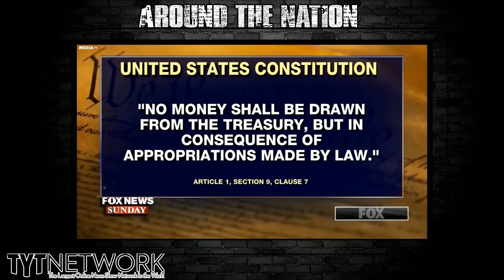'Arrogant Jew!' Furious Trump Supporters Attack Chris Wallace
Follow Jeff on Twitter: @JeffsPolitics